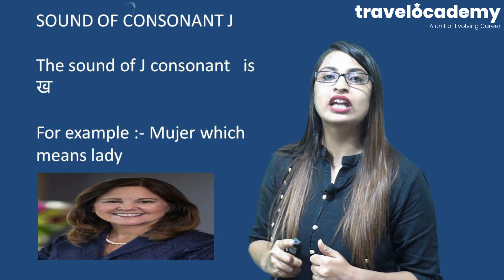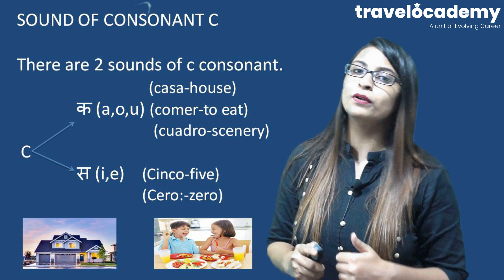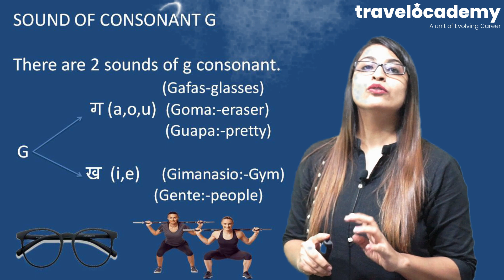Different sounds of Consonant in Spanish | Spanish Session 2 | Learn Spanish | Free Spanish Classes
Join our FREE ONLINE SESSION and learn Spanish at home.
TravelOcademy brings you free Spanish classes, join us now.

Spanish Training Session 2
Make Your Career In Travel Industry With Travelocademy.
Best institute In New Delhi.
We Provide you Best Courses That Makes Your Future Secure.

Travel & Tourism – Air Expert
Travel & Tourism – Professional
Travel & Tourism – Advanced Professional
Language Course – Spanish/English/French
Personality Development
Public Speaking

Travelocademy - Best Travel Courses Institute In New Delhi
B-57, New Krishna Park, Lower Ground Floor ,
Opposite Unity One Mall KFC,